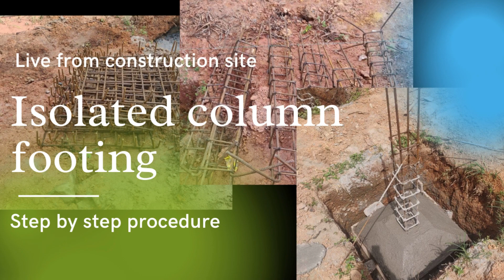Types of FOUNDATIONS in House Construction | Shallow Foundations| Isolated column footing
Let's have a look at a different type of foundation in house construction - Isolated column footing which is a shallow foundation

▶️ Foundation in Construction | Shallow Foundations| Isolated column footing | How is it done? Viya | What is covered in this video:
0:00 Start
0:04 Column Set out
0:08 PCC base for footing
0:13 Steel Mat for footing
0:19 Steelwork for column Pedestal
0:24 Fixing Mat and Pedestal Steelworks
0:29 RCC Rectangle bed casting
0:34 Trapezoidal Footing for foundation
0:39 Curing
0:44 Pedestal Formworks
0:50 Pedestal works completed
0:53 Earth Backfilling completed
0:58 Get in Touch

▶️ This video is part of a series on different Types of foundation in house construction in Kerala  | Viya Constructions. Follow the links for other videos in this series

▶️ About Viya:
Viya Constructions is one of the leading builders in Kochi, offering a host of services including turnkey construction of independent houses, villa projects and holiday homes.
From roofing to flooring to interiors and all other construction needs, Viya is committed to providing you with quality workmanship, outstanding customer service, and expertise in residential construction management.
With its unrelenting focus on ‘Quality Construction’ Viya aims to deliver what it promises in each and every aspect of building construction and aims to deliver long-lasting value to its customer